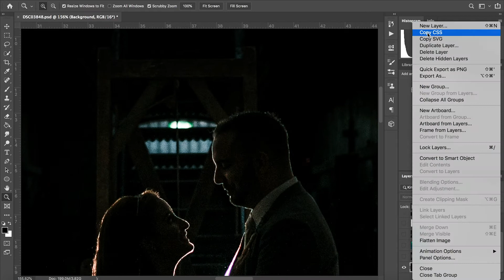How to make an ordinary photo look EPIC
A quick timelapse of how to take an ordinary wedding photo to the next level